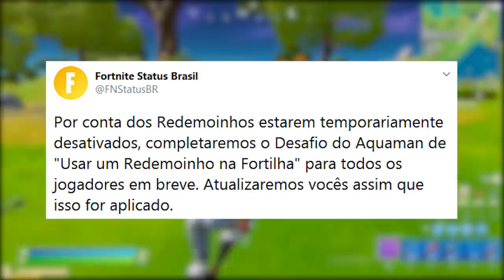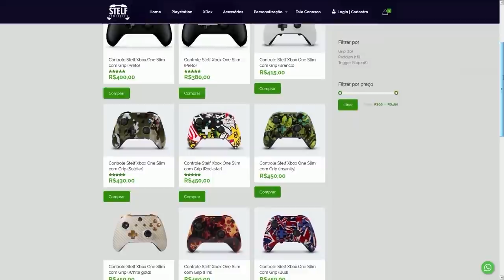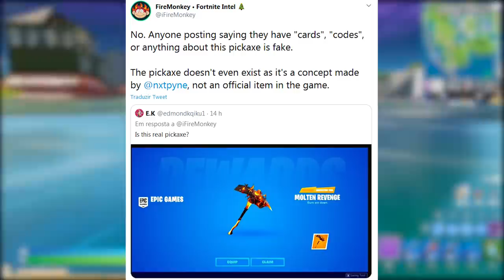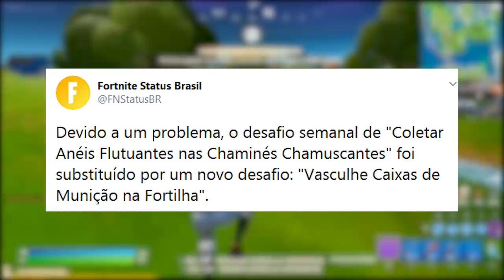FORTNITE - CÓDIGOS PICARETA RENEGADE, NOVO PEIXOTO + ANÁLISE CONTROLE STELF!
Fala gurizada, nesse vídeo comento sobre skin Aquaman liberada no Fortnite Battle Royale, golpe códigos picareta Renegade, novo Peixoto, controle Stelf análise e muito mais. Espero que gostem :)